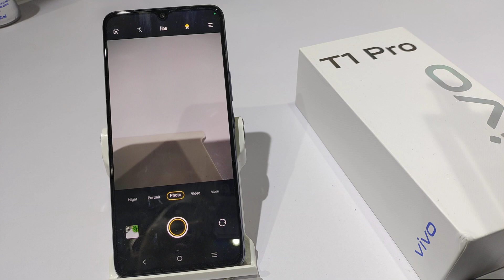How to Use Macro Camera in vivo T1 pro 5g,T1 x | Camera me Macro Lens kaise Lagaye, Camera Settings